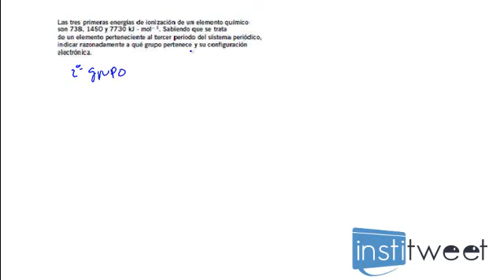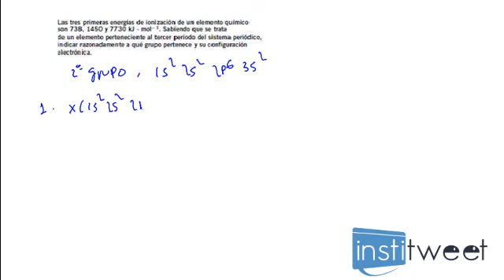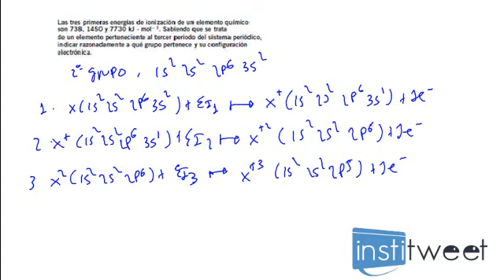ejercicio resuelto aumento de energía de ionización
Enunciado del ejercicio resuelto:
Las tres primeras energías de ionización de un elemento químico
son 738, 1450 y 7730 kJ · mol−1. Sabiendo que se trata
de un elemento perteneciente al tercer periodo del sistema periódico,
indicar razonadamente a qué grupo pertenece y su configuración
electrónica.